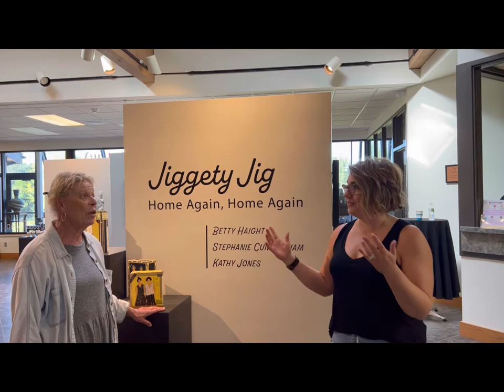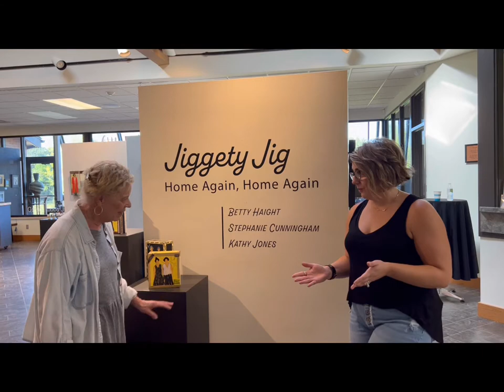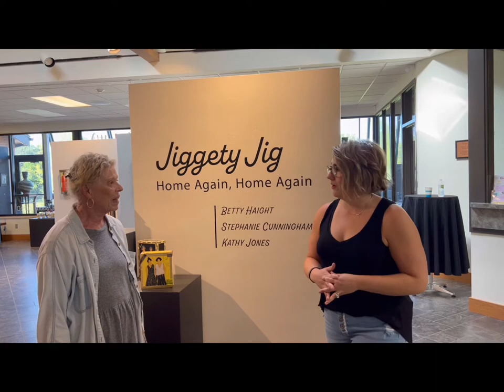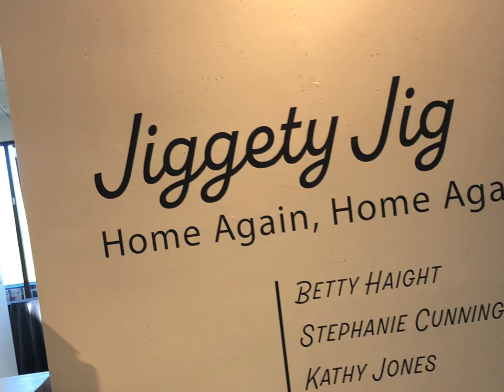Fabulous Art Show